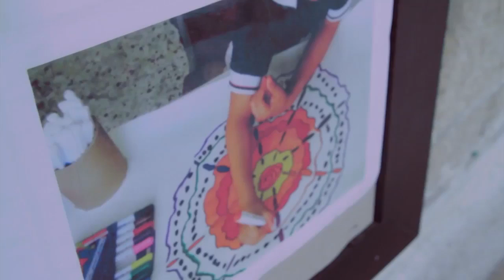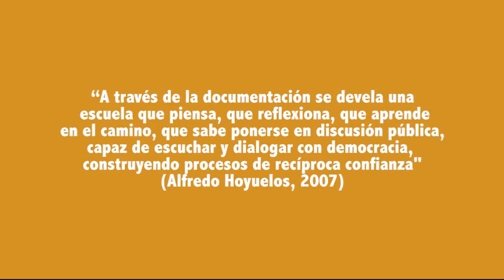Documentación en pedagogía infantil